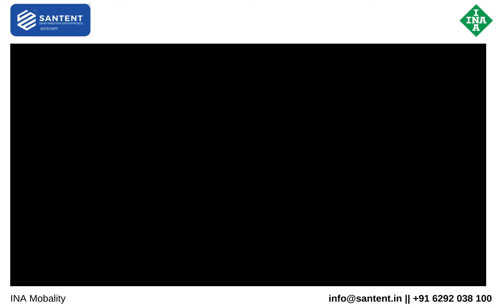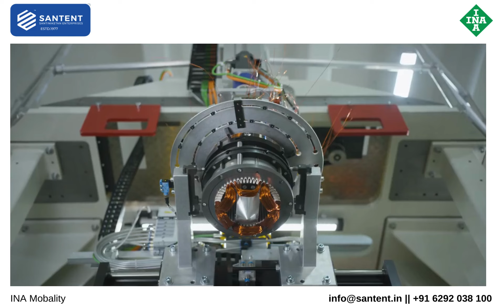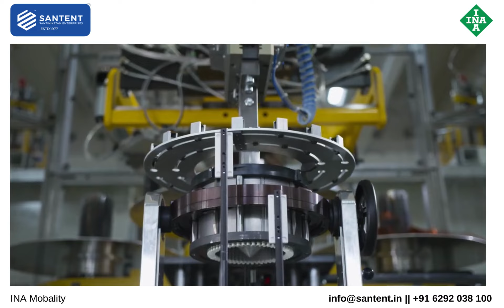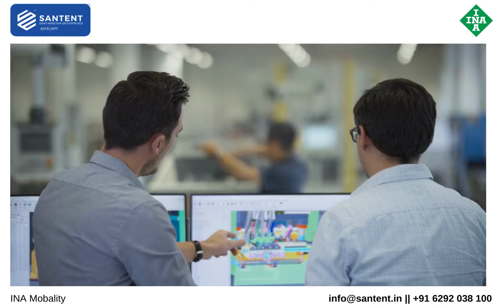INA Mobality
Established in 1977, we are one of the leading Authorised Distributors for Schaeffler INA Bearings, and are catering to our growing customer base in India, and to export markets in over 20 countries.